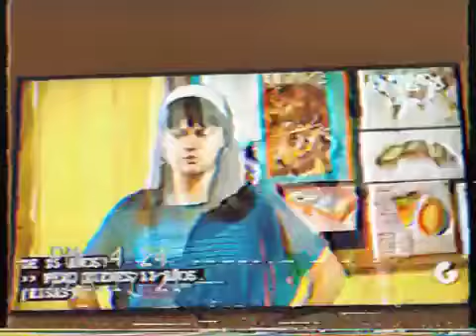La CQ Adri Gives A Chocolate To Clara🍫